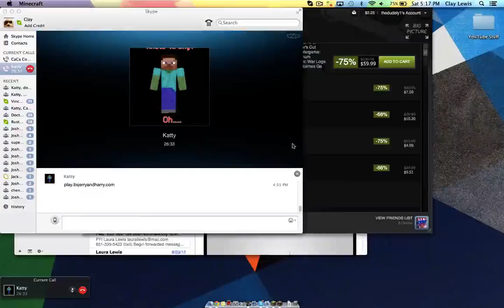1 in the chamber minecraft) Back stabbing!